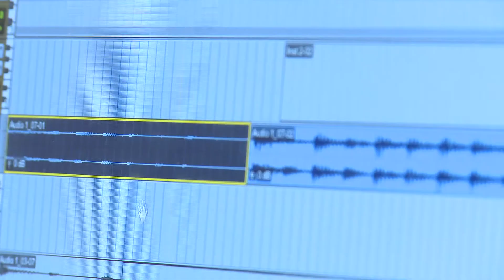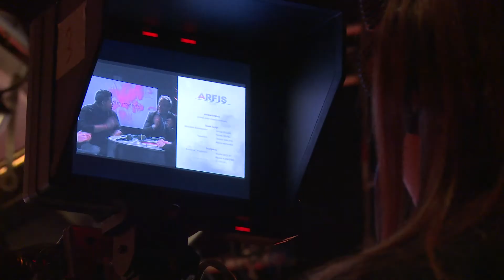26.2 Making Of Direct TV Sonia & Amélie